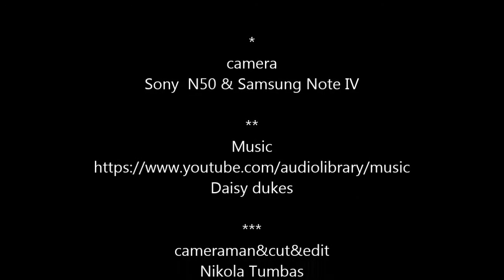Medeni uživa u svom jezercetu na Paliću